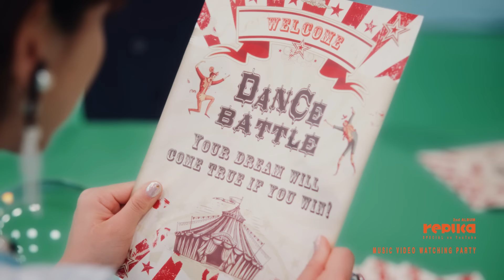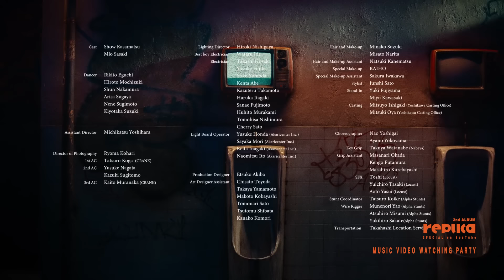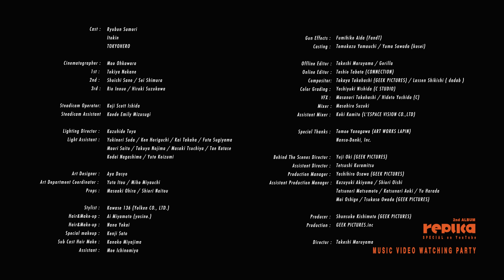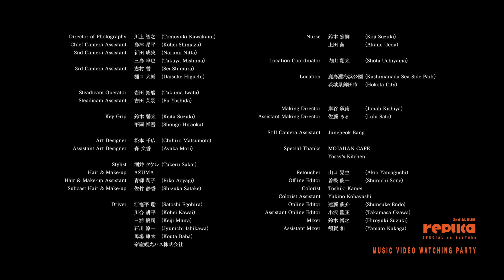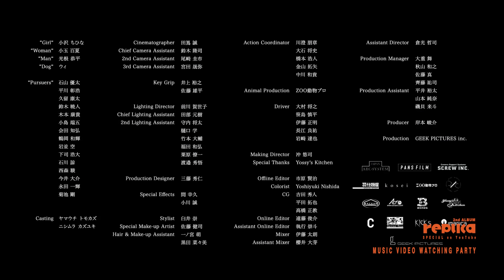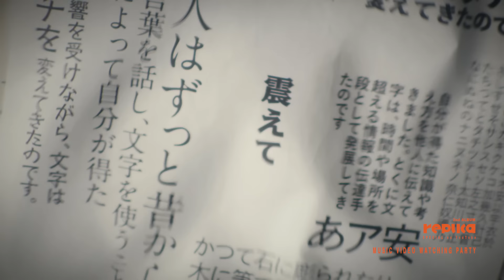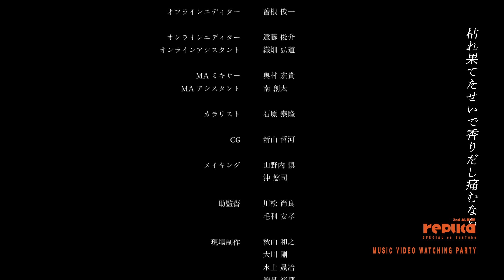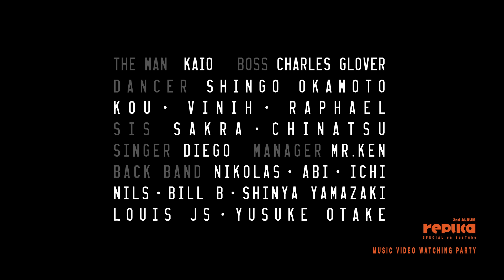【PART 1】Vaundy 2nd Album “replica” special on YouTube [ MUSIC VIDEO WATCHING PARTY ]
2nd ALBUM「replica」
2023/11/15 リリース

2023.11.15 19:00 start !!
Vaundy 2nd ALBUM “replica” special on YouTube

■19:00-

■20:30-

FROM Vaundy one man live “深呼吸” at 日本武道館 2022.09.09
FROM Vaundy one man live tour “replica” at 東京ガーデンシアター 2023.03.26

■21:30-

■Disc 1
M-1　Audio 007
M-2　ZERO
M-3　美電球　(テレビ朝日「サタデーステーション」「サンデーステーション」OPテーマ)
M-4　カーニバル　(Netflix「御手洗家、炎上する」主題歌)
M-5　1リッター分の愛をこめて
M-6　常熱
M-7　Audio 006
M-8　宮 (読み：みやこ)
M-9　黒子 (読み：ほくろ)
M-10　逆光 - replica -
M-11　NEO JAPAN
M-12　呼吸のように　(映画「正欲」主題歌)
M-13　怪獣の花唄 - replica -
M-14　Audio 008
M-15　replica

■Disc 2
M-1　Audio 003
M-2　世界の秘密　(大学生SNS「Dtto」(ディット) WEB CMソング) (WOWOWオリジナルドラマ ショートショート劇場「こころのフフフ」主題歌) (マルハニチロ 新中華街®シリーズ「横浜あんかけラーメン」TVCMソング)
M-3　融解sink
M-4　しわあわせ　(専門学校 首都医校・大阪医専・名古屋医専 2021年度 TVCMソング) (マルハニチロ 新中華街®シリーズ「五目あんかけ焼そば」TVCMソング) (ジャックス 2023年新CM「物以上の、物語を。」シリーズ)
M-5　benefits
M-6　花占い　(日本テレビ系日曜ドラマ「ボクの殺意が恋をした」主題歌)
M-7　Tokimeki　(TOYOTA「カローラ クロス」CMソング) (「青春ビンゴ」Vaundy×ドコモ青春割 祝卒業ムービー)
M-8　泣き地蔵
M-9　踊り子　(YouTube Premium コマーシャルソング)
M-10　裸の勇者　(フジテレビ“ノイタミナ”TVアニメ「王様ランキング」第2クールオープニングテーマ)
M-11　恋風邪にのせて　(ABEMA「彼とオオカミちゃんには騙されない」主題歌)
M-12　走馬灯
M-13　mabataki　(サントリー「BOSS CAFFEINE」CMソング) (「青春タイムトリップ」Vaundy×ドコモ 青春応援ムービー)
M-14　CHAINSAW BLOOD　(TVアニメ「チェンソーマン」第1話エンディングテーマ)
M-15　瞳惚れ　(テレビ朝日系土曜ナイトドラマ「ジャパニーズスタイル」主題歌)
M-16　忘れ物　(日本マクドナルド CM「時をかけるバーガー」篇 CMソング)
M-17　置き手紙　(Morisawa Fonts コラボレーション)
M-18　まぶた　(フジテレビ系月9ドラマ「女神の教室～リーガル青春白書～」主題歌)
M-19　そんなbitterな話　(ABEMA「花束とオオカミちゃんには騙されない」主題歌)
M-20　トドメの一撃 feat. Cory Wong　(TVアニメ「SPY×FAMILY」Season 2 エンディング主題歌)

2nd album「replica」購入者特典ライブ
「Vaundy New Album “replica” Release Party LIVE」
開催日：2023年12月1日(金)
会場：横浜アリーナ
時間：開場 18:00（予定） / 開演 19:30（予定）
チケット代：￥5,500円(税込)
※開場・開演時間は変更になる場合がございますので、予めご了承ください。

2023年冬開催 自身最大規模となる
6大都市12公演アリーナツアー

『Vaundy one man live ARENA tour』

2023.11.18 (sat) ゼビオアリーナ仙台（宮城）
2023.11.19 (san)ゼビオアリーナ仙台（宮城）
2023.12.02 (sat) 横浜アリーナ（神奈川）
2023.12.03 (sun) 横浜アリーナ（神奈川）
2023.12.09 (sat) マリンメッセ福岡 A館（福岡）
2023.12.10 (sun) マリンメッセ福岡 A館（福岡）
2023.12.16 (sat) 大阪城ホール（大阪）
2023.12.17 (sun) 大阪城ホール（大阪）
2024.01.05 (fri) 日本ガイシホール（愛知）
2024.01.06 (sat) 日本ガイシホール（愛知）
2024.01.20(sat) 国立代々木競技場 第一体育館(東京)
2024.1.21(sun) 国立代々木競技場 第一体育館(東京)